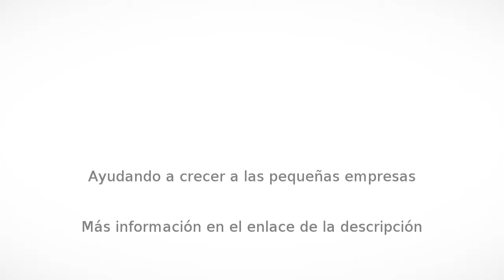Reparación y servicio en Palma de Mallorca - Scuba Pools Repair - InfoIsInfo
Scuba Pools Repair, Reparación y servicio en Palma de Mallorca. Más Información

SOMOS UNA EMPRESA ESPECIALISTA EN DETECCIÓN Y REPARACIÓN DE FUGAS DE AGUA. En SCUBA POOLS REPAIR le ofrecemos todas las soluciones para el mantenimiento y reparación de sus instalaciones en un tiempo récord, ahorrando dinero y agua y con un resultado óptimo y ecológico SIN VACIAR SU PISCINA. , JACUSSI; SPAS, DEPÓSITOS, DEPÓSITOS CONTRA INCENDIOS, ALJIBES, FUENTES, CUBAS DE AGUA ESTANQUES, LAGOS ARTIFICIALES, EMBALSES, Y TODO LO QUE CONTENGA AGUA. Tratando todos los temas relacionados con el mantenimiento de sus instalaciones como localización y solución de fugas, siendo el arreglo de estas en un solo día generalmente, además de colocación de gresites, baldosas, rampas, iluminación, sustitución de tuberías, depuradoras etc.., todo lo relacionado para el buen funcionamiento de sus instalaciones. Presupuestos sin costes si no damos con la solución de su problema NO COBRAMOS. Nuestros trabajadores están altamente cualificados con una experiencia de más de 20 años, teniendo incluso la titulación para trabajos en espacios confinados. Usamos los materiales más modernos y las herramientas de alta tecnología.

Ofrecemos los servicios necesarios para el buen funcionamiento con la instalación que tenga ya sea piscinas, fuentes, estanques, aljibes, spas, jacussi, cubas de agua, embalses,todo lo relacionado a contención de agua.

Somos expertos en localizar y reparar cualquier fuga que tenga en su instalación sea donde sea en el vaso en tuberías o donde se produzca, con los medios y cámaras mas modernas y de alta tecnología que hay en el mercado, también enfibramos o salinizamos su instalación, reparamos las paredes de los aljibes viejos y los saneamos y reparamos o sustituimos lo que no este en buen estado en su instalación como son tuberías, reponemos gresites, baldosas, reparamos depuradoras, bombas, iluminación, ponemos rampas todo lo que sea necesario para el buen funcionamiento de su instalación.